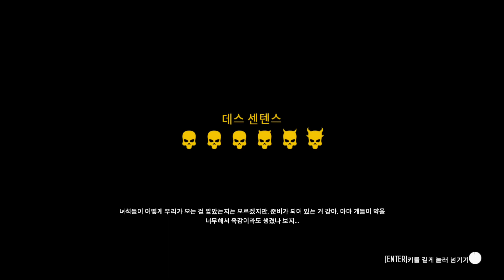Payday 2 - Big Oil (DSOD) - No Pager Challenge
Day 1 Attempt - 7
Day 2 Attempt - 14
Asset - Nothing
Weapon - OVE9000 Saw, The Judge
Equipment - 2 ECM Jammers, 1 Body Bag Case
Language - Korean
No mod, No hud

Day 1 : 0:00
Day 2 : 5:53